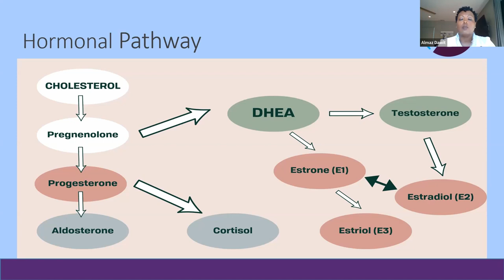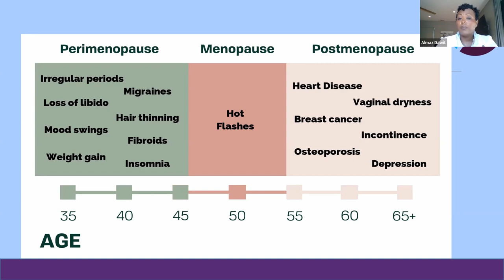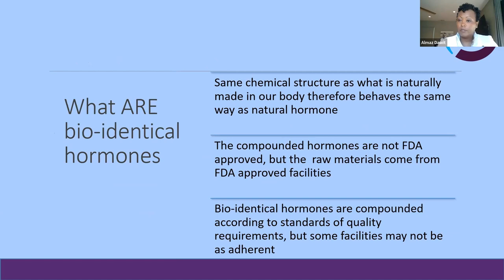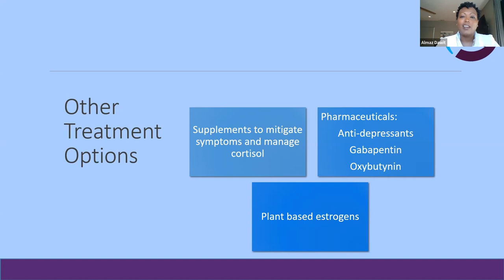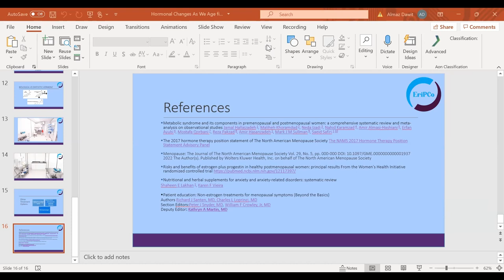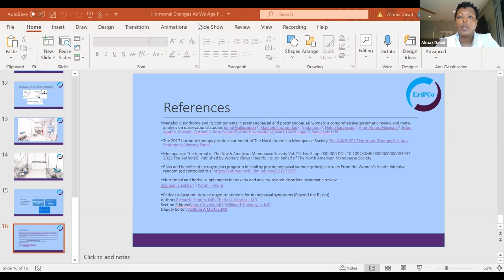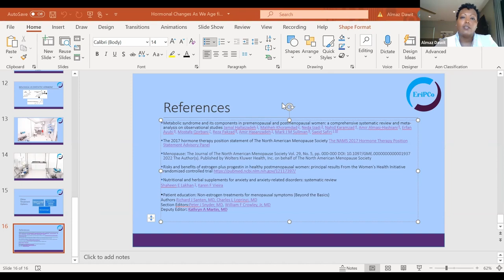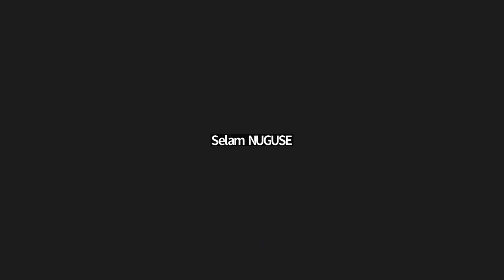Hormonal Changes Over Time by Dr. Almaz Dawit, PharmD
Dr. Almaz Dawit discusses how sex hormones, such as estrogen and progesterone, change through out a female's lifetime and ways to manage hormonal imbalances.

EriPCo is not going to give any advise or answer specific questions. Please contact Dr. Almaz Dawit @ for further questions.